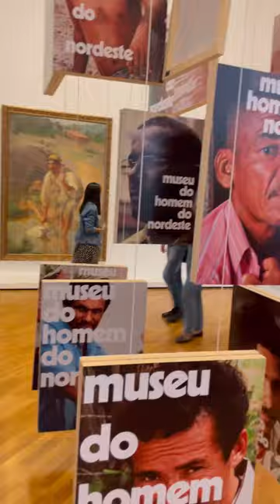Paintings and Artworks in Pinacoteca de São Paulo Brasil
The first thing that made me fall in love in Brazil was there building infrastructure, it seems like I was back to the old days.. that's why I want to explore more, and made a quick visit to their famous museum.. a few steps away from Train station Luz..
whenever you like to take a visit too. Just take care of your belongings..

I hope you enjoy my mini vlog..